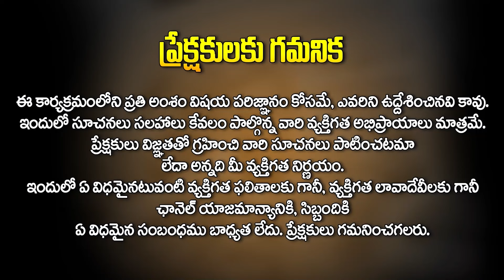HOW TO FIND KUA NUMBER || WHAT IS KUA NUMBER || MAGICAL NUMBER IN NUMEROLOGY || WISHWAMK SEN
Watch► HOW TO FIND KUA NUMBER || WHAT IS KUA NUMBER || MAGICAL NUMBER IN NUMEROLOGY || WISHWAMK SEN || @HitTVReligious